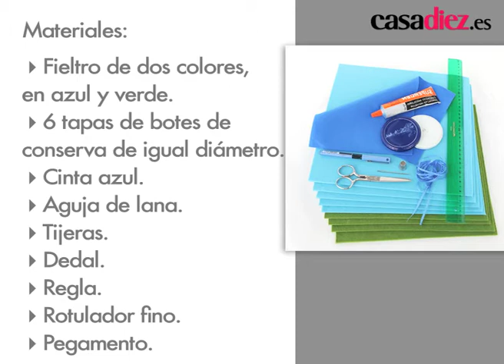Alfombra para jugar | DecoraciónTV